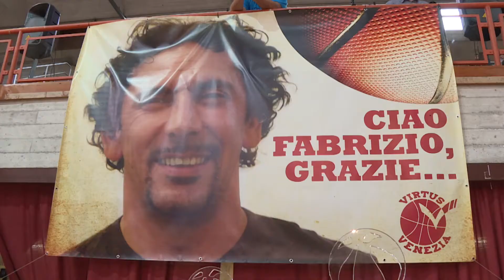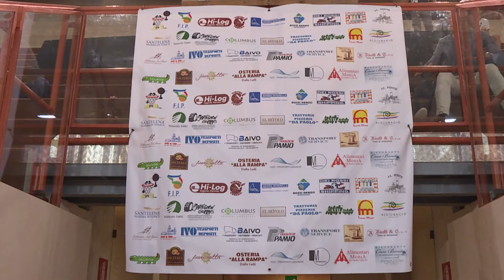Torneo Fabrizio Piaggi 7a edizione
Venezia, 24/09/17
Palazzetto dello sport dell'Arsenale
7a Edizione del Torneo Fabrizio Piaggi